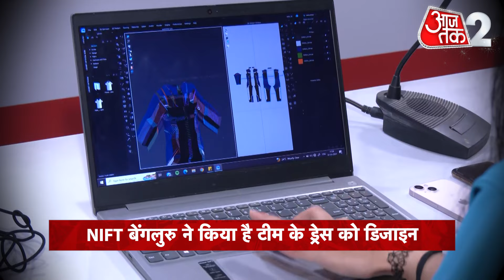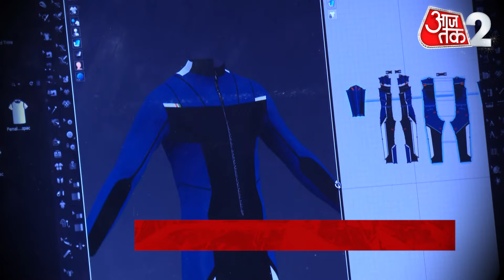AAJTAK 2 | जानिए किसने बनाया है ISRO के GAGANYAAN ASTRONAUTS के लिए सूट | AT2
गगनयान मिशन के पहले चालक दल, चार अंतरिक्ष यात्रियों द्वारा पहने गए चमकदार नीले ग्राउंड सूट को नेशनल इंस्टीट्यूट ऑफ फैशन टेक्नोलॉजी, बेंगलुरु की एक टीम द्वारा डिजाइन किया गया था।

The shiny blue ground suit worn by the four astronauts, the first crew of the Gaganyaan mission, were designed by a team from the National Institute of Fashion Technology (NIFT), Bengaluru.